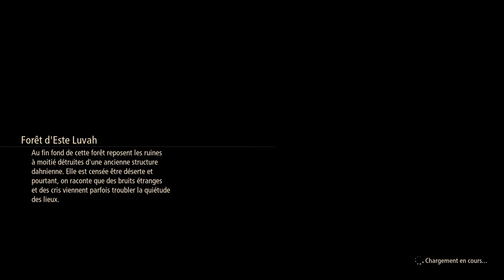Tales of Arise: A la recherche du 4e Seigneur!!! Let's play 4